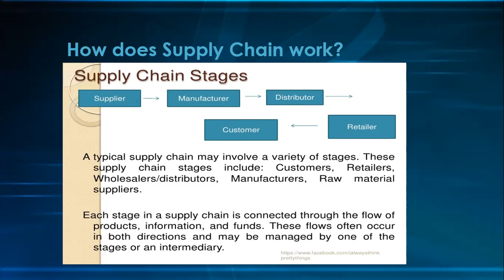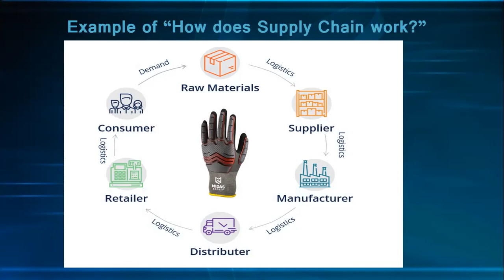Part 2: How does the supply chain work?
We know that supply chain management is an essential department in the corporate sector. Currently, almost every big, mid-size, and even some small companies also form a supply chain management department. It is a challenging job but exciting because every day you will get new scenarios with new problems. Supply Chain Management gives the taste of globalization and technological advancement.

Unfortunately, there is a very few youtube videos where you can learn
about supply chain management in Bangla. I have just tried to introduce the supply chain in our native language. I know I need improvement but I can't wait to share the knowledge with my fellow Bangladeshi students, and service persons in my language. I hope even a few freshers will get some help from it, it will be a great achievement for me.

I have more than 10 years of experience in the supply chain so I try to share my knowledge as much as possible in these videos.  Thank you.